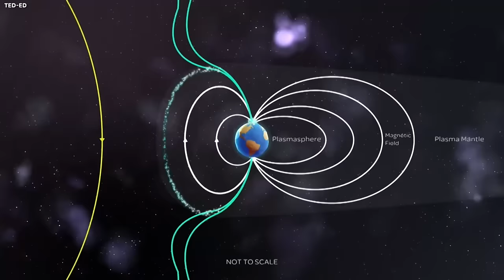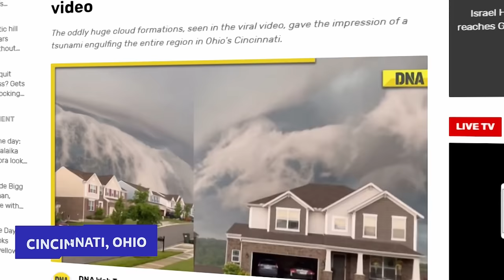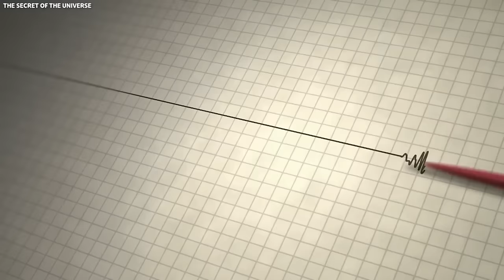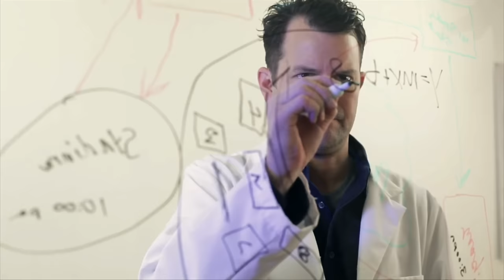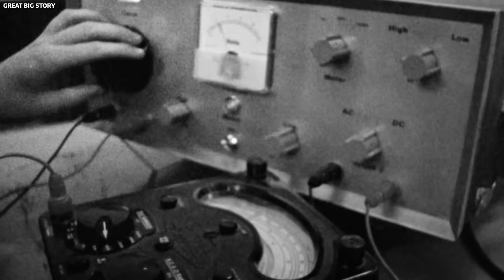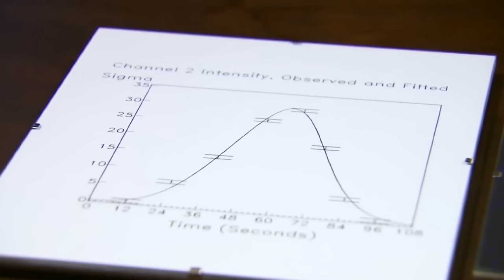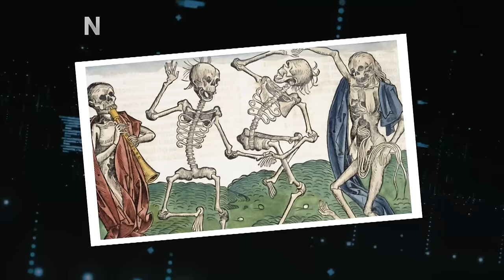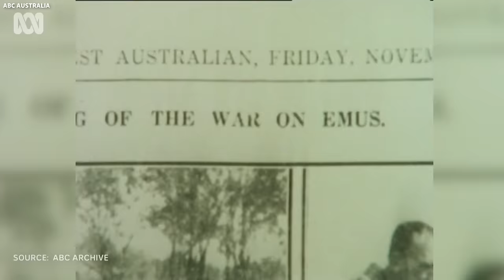One In A Billion Moments In Nature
With the dawn of modern times, we have begun assuming that we know all there is to know about this planet we call home. But sometimes, nature throws us a curve ball to stump even the most intelligent minds. In the tapestry of our planet's wonders, we come across many INCREDIBLE natural phenomena that are so extraordinary that you wouldn't believe them except by witnessing them yourself.

Join us on this rollercoaster ride of amazement as we dive deep into the inviting awe and fascination of one-in-a-billion moments in nature!

one in a billion,moments,moment in nature,2023,one in a billion moment,nature,discovery,amazing,grand discovery,natural phenomena,grand discovery air tourncredible,incredible